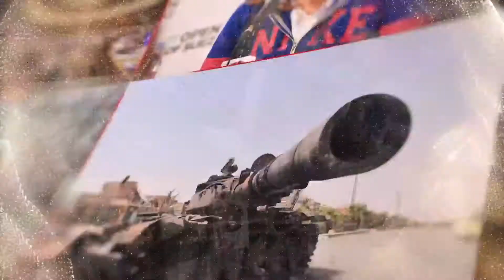المنتخب النسوي يستعد لبطولة كأس آسيا للسيدات